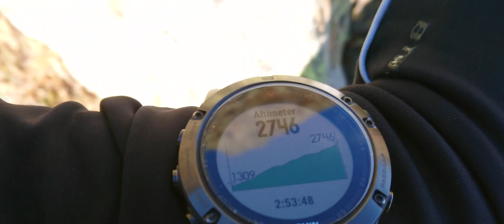Trailrunning in Tirol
What a beautiful weekend in Tirol.